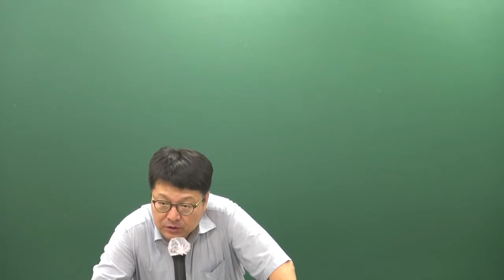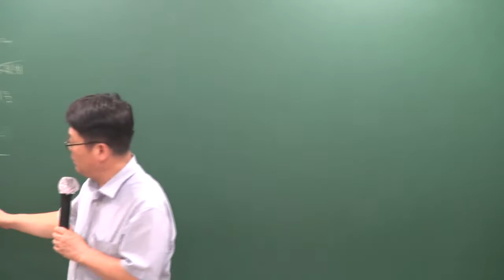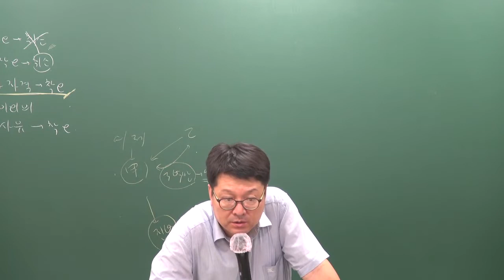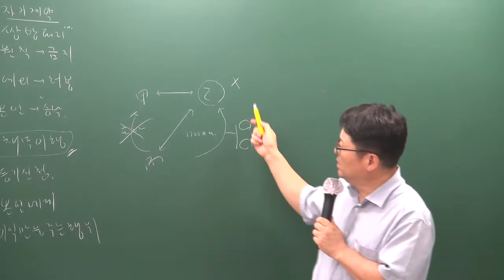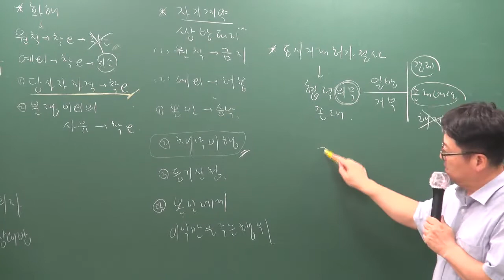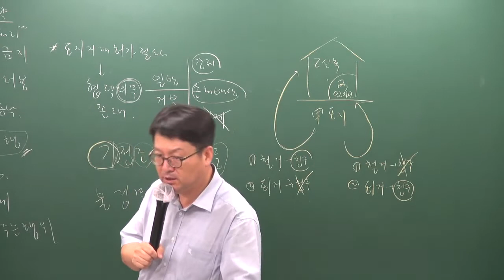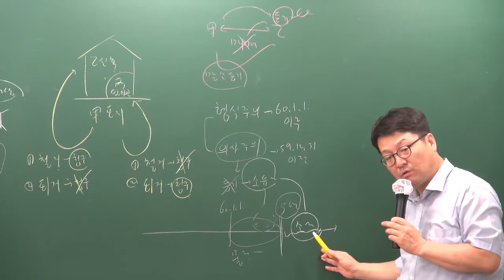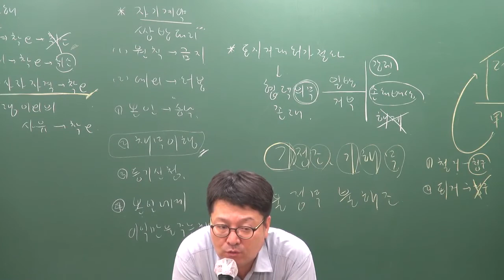[공전무] 2019년 공인중개사 민법 및 민사특별법 모의고사 9-4